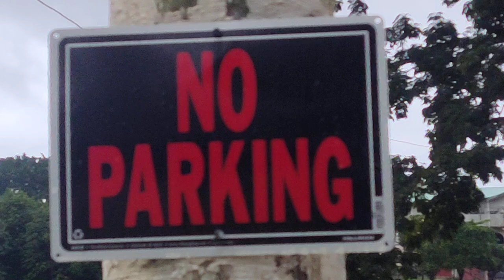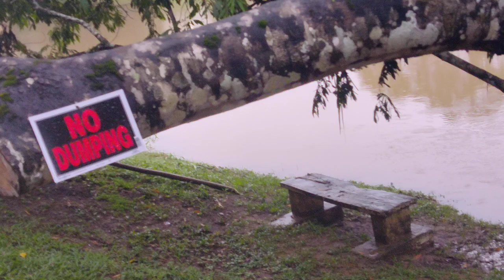Cross Flooded Earl Haydock Bridge/Life With Nadine Belize 9.7Lit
Just a morning hike along the Macal River bank in Santa Elena Cayo District Belize in Latin America